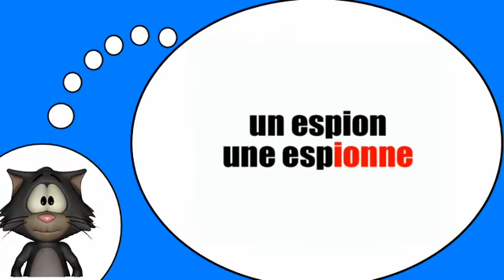El idioma francés para todo el mundo = La forma femenina con = ionne =